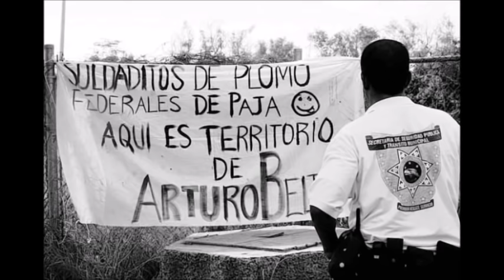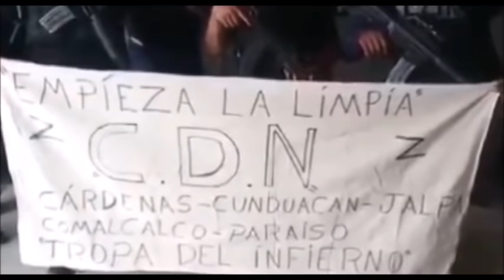Old School Zetas Mutilate & Dismember C.D.N Hitman | To Live & Die A Sicario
After the fragmentation of the Zetas in 2015 with the capture of their last leader Omar Treviño Morales on Z-42, several groups emerged in the different areas under the control of the cartel. One of these groups is the Cartel Del Noreste which kept most of the members, the other being Zetas Vieja Escuela. Both Cartels are at war.

The video attests to the brutality of the Narco world. They cut off both legs, both arms and then the head in a savage act of brutality.